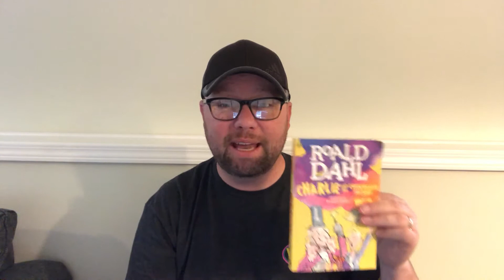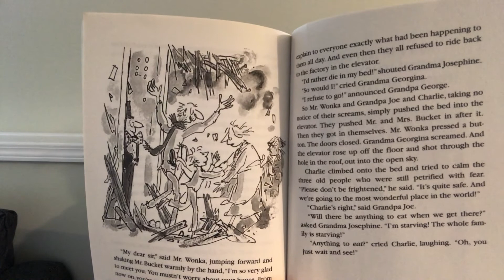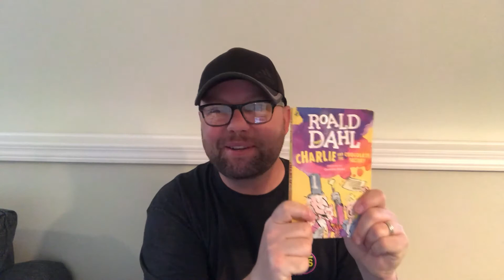Charlie & The Chocolate Factory: Chapter #30 - Charlie's Chocolate Factory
Chapter #30 - Charlie's Chocolate Factory. Mr. Wonka tells Charlie that he is the grand prize winner of his entire chocolate factory and will be able to live there, with his entire family, until he's old enough to run the factory by himself.